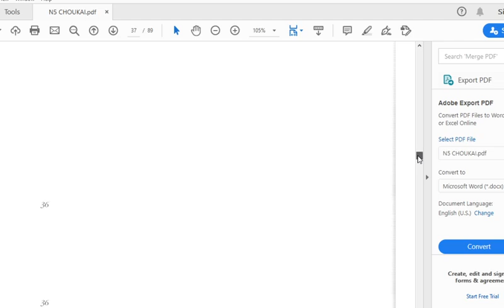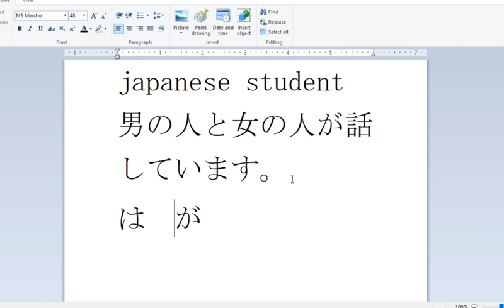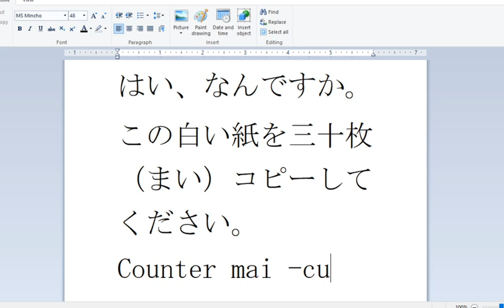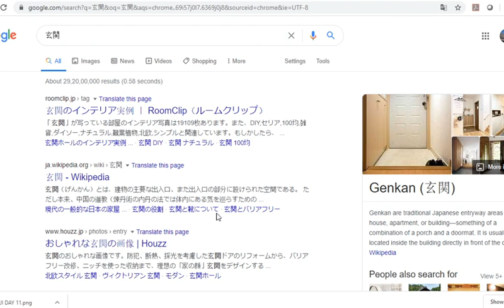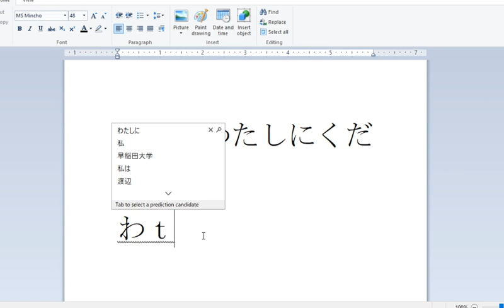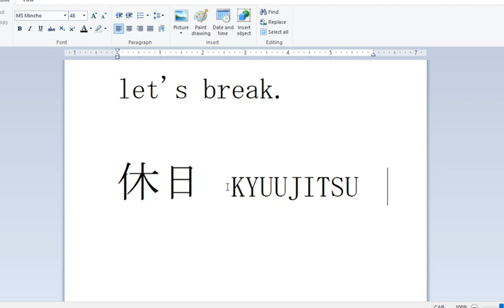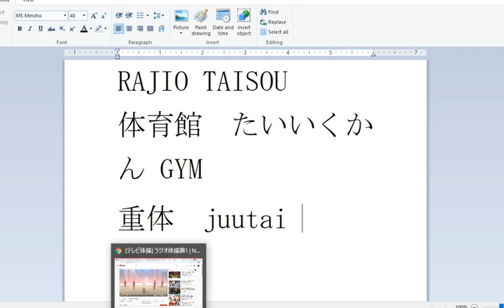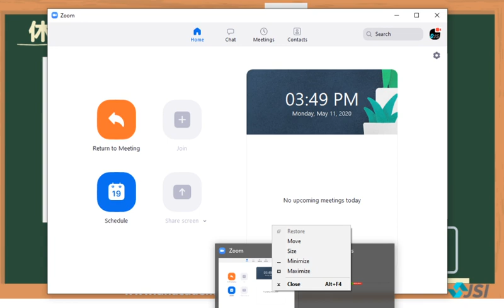Kanji,Lesson 11 : 休、体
休　REST
体　BODY

Join me LIVE every day at 3:00pm (IST)/18:30(JST)